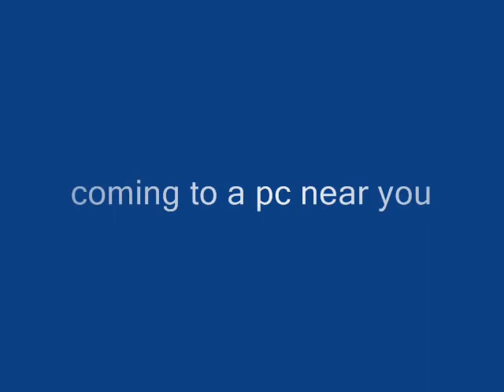byron bay chef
cooking demo